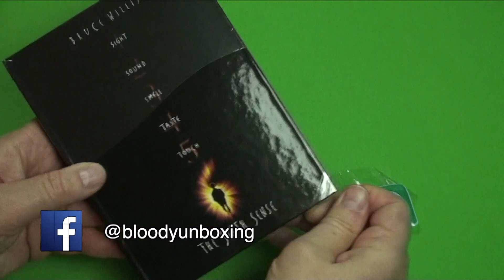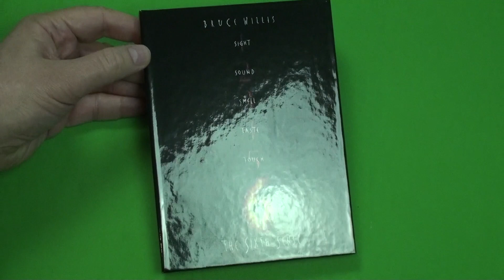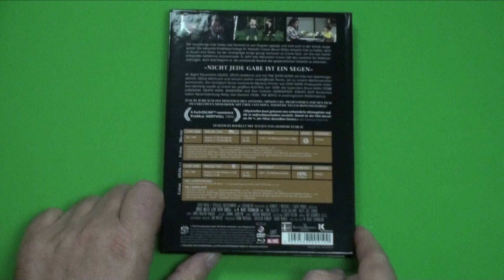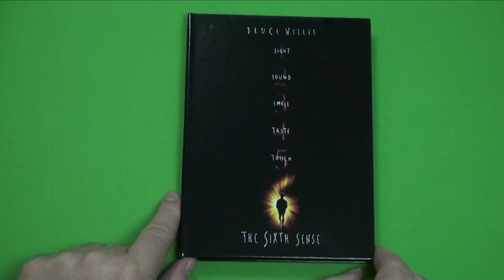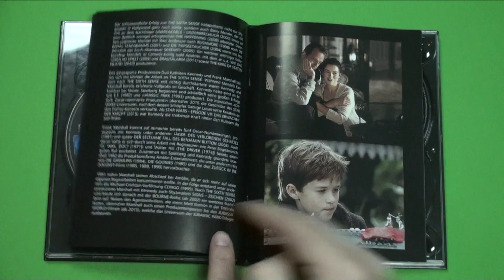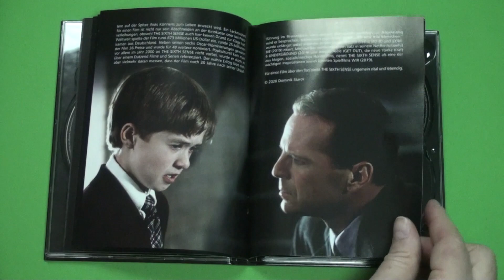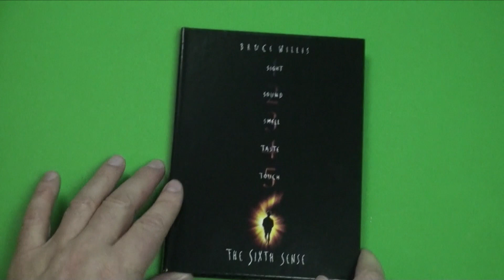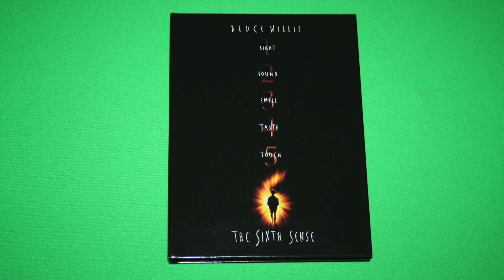The Sixth Sense - Mediabook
Endlich hat dieser Klassiker eine würdige Mediabook-VÖ erhalten. Neben einem 24-seitigen Booklet, beinhaltet die Disc einen neuen Audiokommentar. Das Mediabook sieht ansprechend aus und ist preislich attraktiv. Ob es noch mehr Überraschungen gibt, erfahrt Ihr in meinem Video.